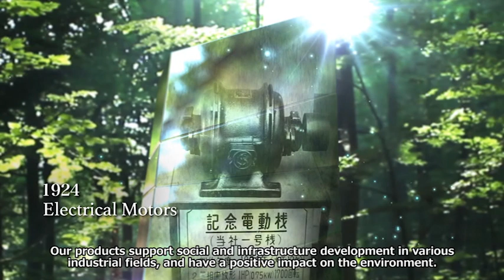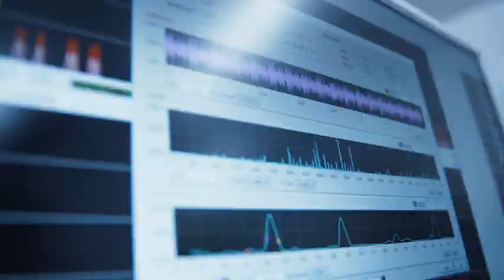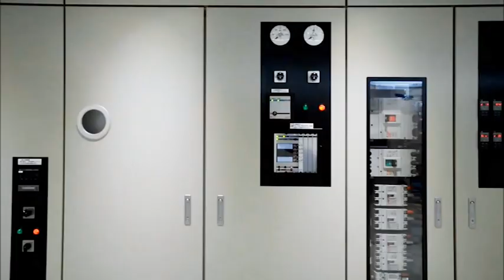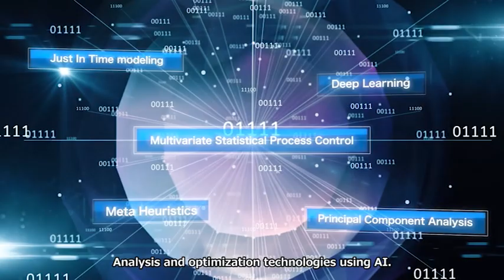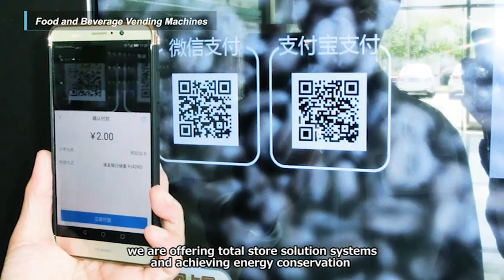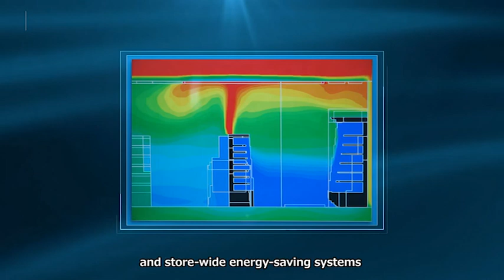Fuji Electric Corporate Video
Fuji Electric India Pvt. Ltd., a 100 % Subsidiary of “Fuji Electric Group”. Fuji Electric India was established in 2009 and is headquartered in Mumbai with a Pan-India presence. The company caters to a wide range of products from AC Drives, Motion Controllers, PLCs, DCS, HMI, Semiconductors and Field Instruments. The company employs approximately 140 persons ., expanded it’s market reach through 19 Sales Offices & 100 Industry Focussed Channel Partners. The growth rate had been phenomenal to reach a sales of 25 Million US $.